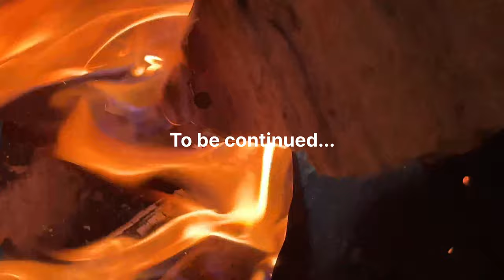पापा ने पूरे घर का नक़्शा बदल दिया 🏠 || Pahadistyle Vlogs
Vlog - 16

Uttarakhandi lifestyle